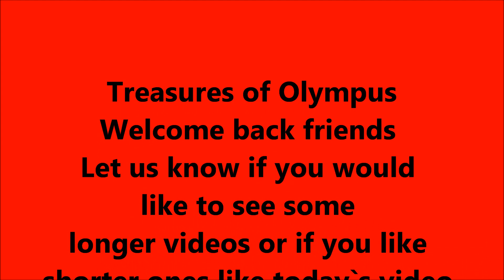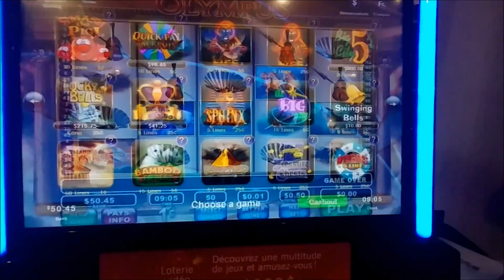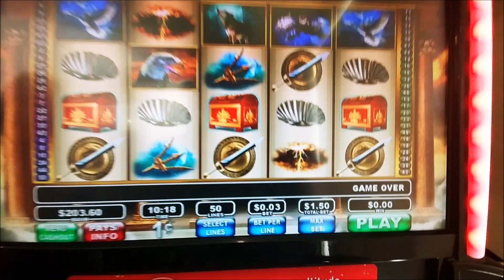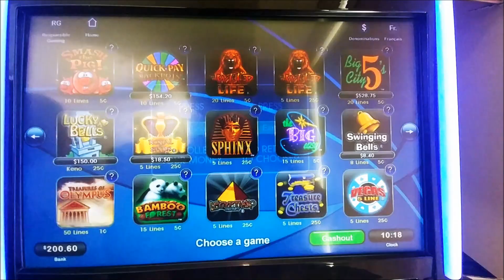Treasures of Olympus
Treasures of Olympus bonus for you to enjoy!

If you would like to share one of your awesome hits with
Montreal slots please send it to
With your permission we will try and include it in our
next video.